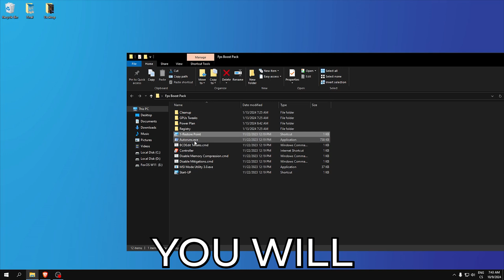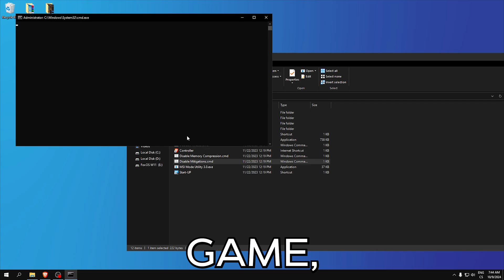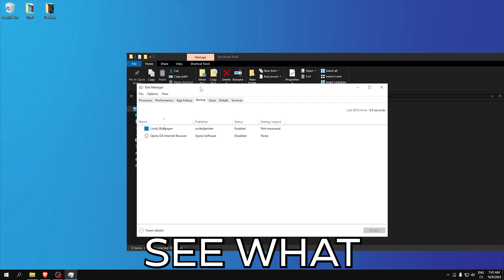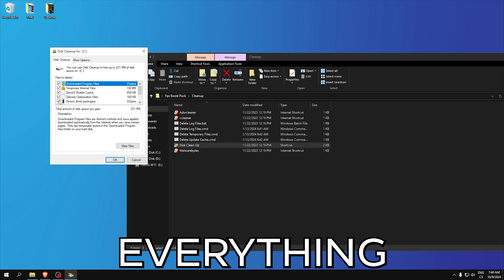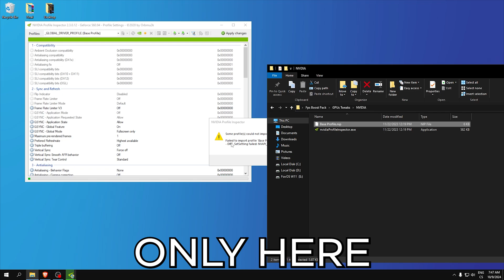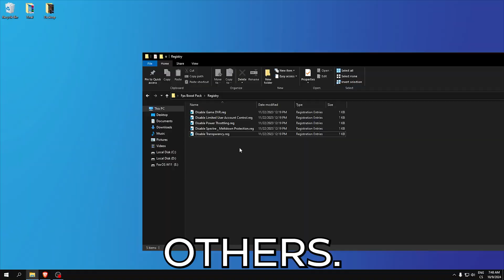*ULTIMATE* FPS Boost Pack (Boost Fps, Lower Input Delay & Latency)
how to get 0 ping in fortnite
how to fix packet loss
how to get no input delay
how to get more fps fortnite, how to make fortnite more responsive
how to get more fps fortnite, how to boost fps in fortnite chapter 6 on low end pc, how to boost fps in fortnite on low end pc, input delay boost pack fortnite
best tweaking utility
exm tweaking utility
boost fps, input delay boost pack fortnite
how to get lower input delay in fortnite
best tweaking utility
boost fps, how to get more fps in fortnite chapter 6 on low, input delay boost pack fortnite
boost fps, the best game user settings to get rid of fortnite fps stutters and lag in chapter 2 remix
https, end laptop